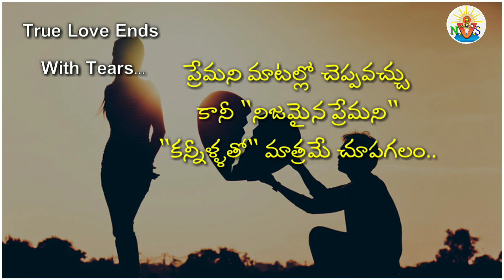Love Emotional Lyrical Status Video ( 2) || NVS CHANNEL || What's App Lyrical Status Videos